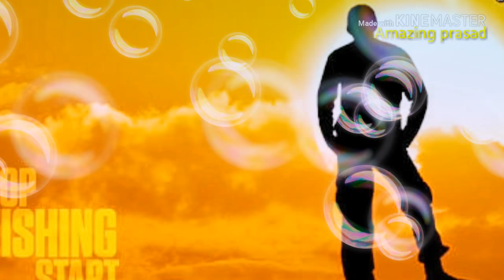यह विडियो आपको हिला देगा | Motivational, Knowledgeable & Inspirational Video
यह विडियो आपको हिला देगा | Motivational & Knowledgeable Video

Please stay with us for Motivational,Knowledgeable & Inspirational Video